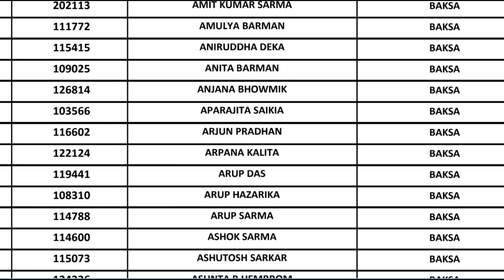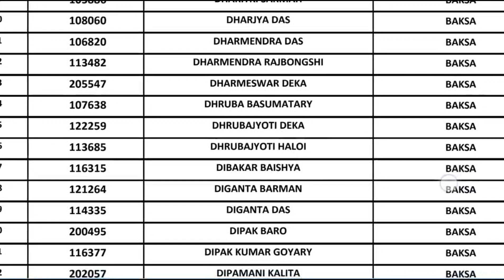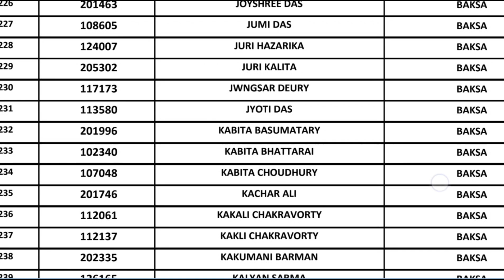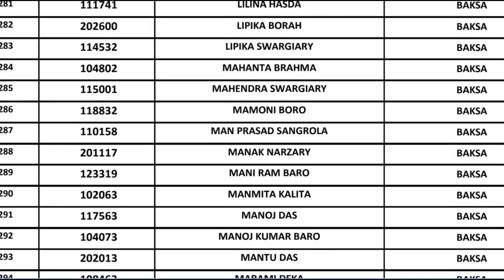DEE LP UP final merit list is out//Assam tet latest update//LP UP cut off mark komibo